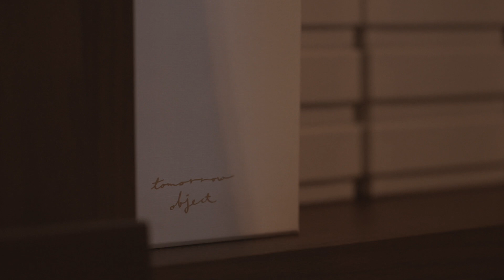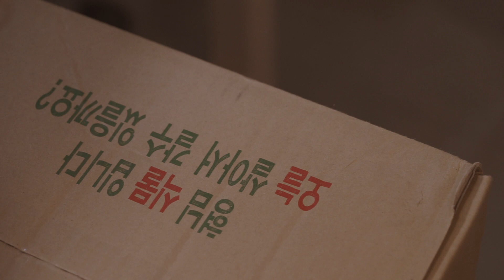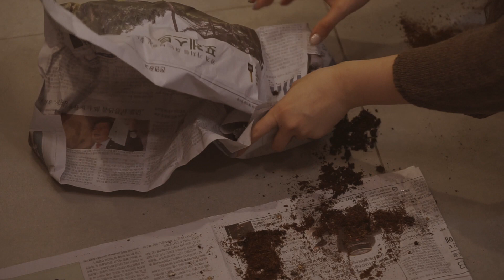그냥, 오늘 하루🌱 정리정돈하고 식물 택배 뜯기 | yeonjudiy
안녕하세요 연주입니다.
아직 잘 살아 있습니다 (...) 현생에 치여 영상은 작업을 통 하질 못했네요.
근황은 약간 여유로워진 상태 (?)
오랜만에 생긴 쉬는 날, 퇴근전에 잠깐 찍어봤습니다.
다들 코로나 조심하시고, 건강 유의하세요. 모두에게 평온한 하루하루만 있었으면 좋겠네요.